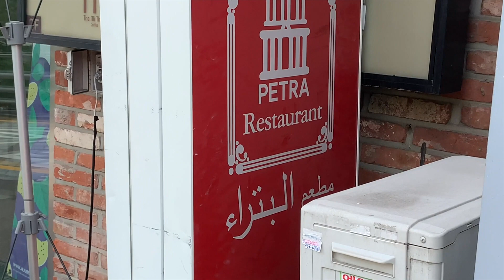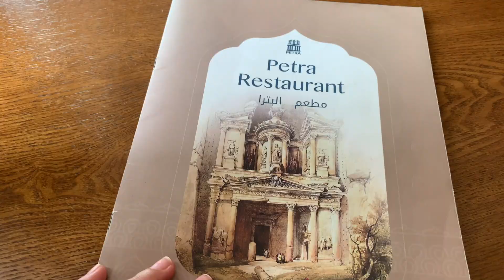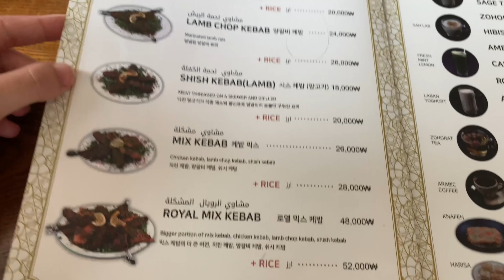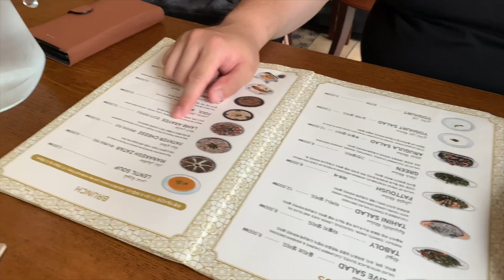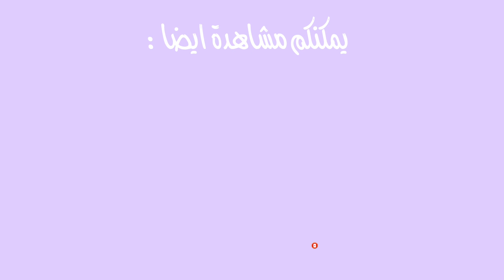كوري يجرب اكل اردني لاول مره 🇯🇴 | جواز سفري ضايع😱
شاركوا فيديوهاتنا مع اصدقاءكم  و ساعدونا نكبر عائلتنا 😍😍😍

قناة اختي جونا عن كوريا:
‏Juna secret
قناة وصفات  سهله و سريعه لاختي زهرة :

‏Sunzahra زهرة الشمس

قناة زوجي لنحت الايدولز :
‏Sculptor akram
اذا كنتم جداد عندي بالقناة اهلا و سهلا انا بيول مغربيه و زوجي الكوري اكرم نعيش في كوريا الجنوبيه و نشارككم يومياتنا 🍀